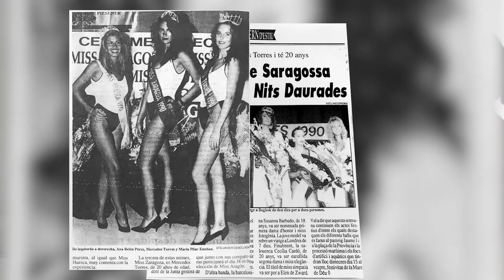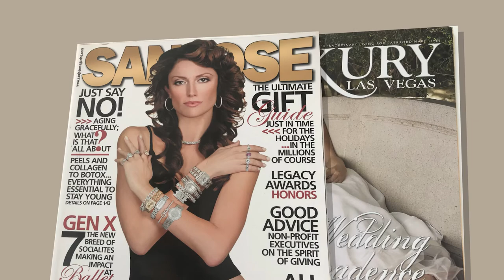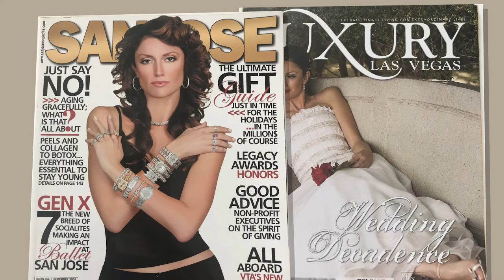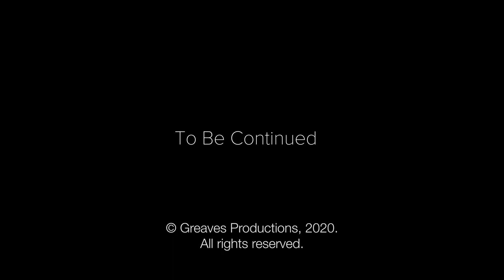Jane Greaves | In Conversation with Mercedes Matsuo (part 1)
Loved chatting with my friend, Mercedes Matsuo, about her modeling career, entrepreneurship, motherhood and family. And they say, you can’t have it all?! Originally from Spain, she’s built a nice life for herself and her kids in South Florida. What’s her path to success? How long did it take to say "I love you"? What’s her credo in life? Watch to find out!  Bonus: Fideuà recipe below.

The series is created for women about women.

Recipe (courtesy of Mercedes Matsuo)

Fideuà - Paella with Pasta

Fideuà, a version of paella which uses fideos pasta, brings together squid, prawns, tomatoes and sweet but spicy pimentón. Serve with a dollop of garlic allioli.

Fideuà is essentially paella made with pasta instead of rice. Like paella it should be cooked in a big paella pan so if you’re cooking for large numbers it’s almost impossible to cook paella in an average kitchen because of the size of the pan. The best way to cook paella is outside on an open fire. However, this recipe works just fine in a normal frying pan, but only if you cook it for no more than three people, even better if you are just cooking for two. This recipe is remarkably delicious, but it’s also quick.

Ingredients:

150 ml olive oil
200 g fideos (thin, short angel hair pasta) or any angel hair pasta broken into 2cm lengths
1 fresh squid (about 350 g), cleaned and chopped into 3cm pieces
10 peeled prawns, defrosted if frozen
2 garlic cloves, finely chopped
¼ Spanish onion, finely chopped
1 tomato, finely chopped
Pinch of saffron
½ tsp sweet pimentón (smoked hot Spanish paprika)
½ tsp fish stock powder or cube
1 tsp salt

Instructions:

Heat about one-third of the olive oil in a wide frying pan over a medium heat. Add the dried pasta and fry for about 5 minutes, or until it turns golden. Remove from the pan and set aside.

Add the rest of the olive oil to the pan, increase the heat and add the chopped squid and salt. Squid can be very temperamental as it releases a lot of water. When you start cooking it, it tends to explode in the pan. It’s fair to say this bit is a tiny bit dangerous. I recommend you hold a pan lid over the pan, so that the steam can still escape, and stand back. Give it a quick stir, half cover with the lid and leave to cook for a couple more minutes. Don’t scrape the bottom of the pan, as that sticky layer on the bottom is essential for making a rich stock.

When the squid has browned, add the peeled prawns, garlic and onion and cook for another 5 minutes until everything is dark golden (this will happen fairly quickly because of the high heat). Add the chopped tomato, saffron and pimentón and stir constantly to dissolve the sticky bits on the bottom. This should take no longer than 2 minutes.

Add the fish stock powder or cube and 1 litre of water. Bring to the boil and let it simmer for about 10 minutes before adding the fried pasta. You need to use your judgement here – you need just enough water left in the pan for the pasta to cook and absorb all the remaining liquid. A good thin fideo pasta should cook in about 3 minutes. Stir in the pasta, cover the pan and cook until the liquid has been absorbed.

Remove from the heat and leave for 1 more minute, uncovered, to create a toasted layer of pasta on the bottom of the pan – it will taste like heaven. Enjoy with a good dollop of allioli!

🎶 credit: Feeling Happy by David Renda